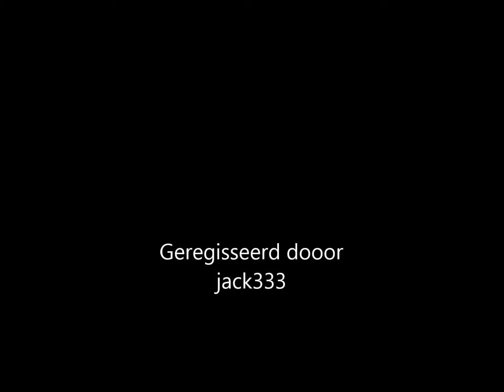Dreamer We Just reverse rEVERSE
other channel you tube zet vlug advetenties voor de muziek beetje achterbaks
daarnaast kanaal verwijderen terwijl op andere sites die muziek ook aangeboden word en elke keer 10 tot 15 sec te laten verdwijnen daar heb ik mijn vermoedens wel over...daarnaast een zoekfunctie van lek men vessieje typt de g in bij je eigen muziek en krijgt gewoon 100 mp3s die helemaal niet beginnen met een g  je eigen videos kun je niet downloaden of alleen 1 voor 1  daarnaast minimale speler kan verv woeden dooe jetaudio daarnaast als je in buitenland je video aanklikt krijg je een rood kruis in facebook kan ik alles na een dag downloaden in zijn geheel .en bij you tube houden ze er stiekum een paar tussen uit